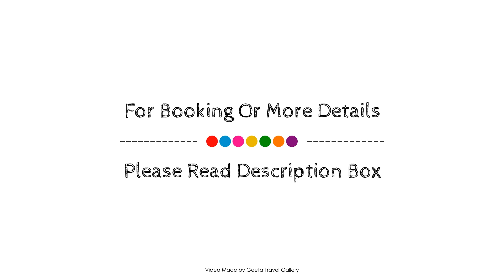UPMARKET PRIVATE APPARTMENT BEACH SOUTH AFRICA., Durban, South Africa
Searching For
1. UPMARKET PRIVATE APPARTMENT BEACH SOUTH AFRICA. - Durban
2. UPMARKET PRIVATE APPARTMENT BEACH SOUTH AFRICA. - Durban Virtual Tour
3. UPMARKET PRIVATE APPARTMENT BEACH SOUTH AFRICA. - Durban Rooms
4. UPMARKET PRIVATE APPARTMENT BEACH SOUTH AFRICA. - Durban Amenities
5. UPMARKET PRIVATE APPARTMENT BEACH SOUTH AFRICA. - Durban Videos
6. UPMARKET PRIVATE APPARTMENT BEACH SOUTH AFRICA. - Durban Offers
7. UPMARKET PRIVATE APPARTMENT BEACH SOUTH AFRICA. - Durban Deals
Audio Credit:
Track Title: Subway Dreams
Artist: Dan Henig
GeetaTravelGallery UPMARKETPRIVATEAPPARTMENTBEACHSOUTHAFRICA.